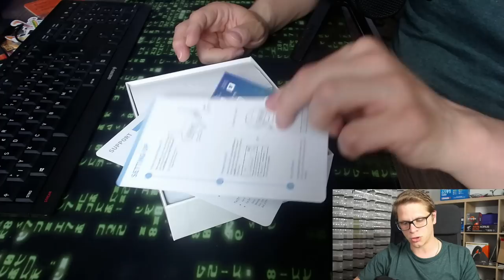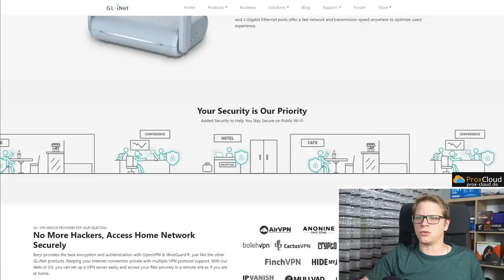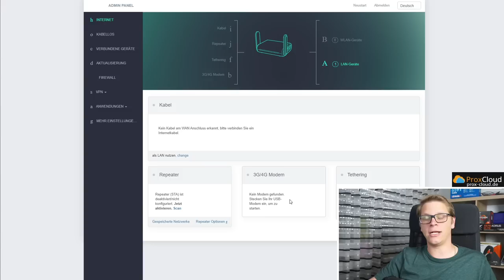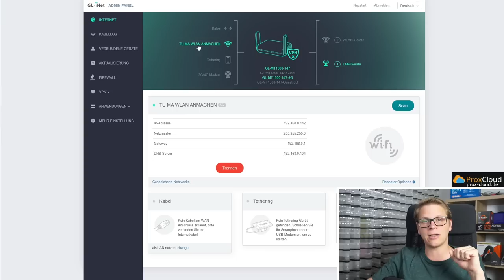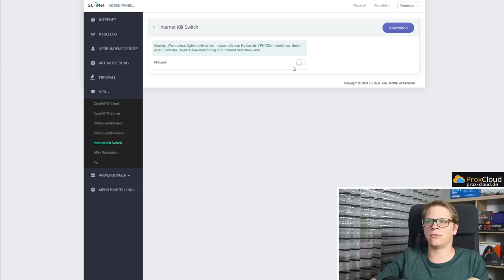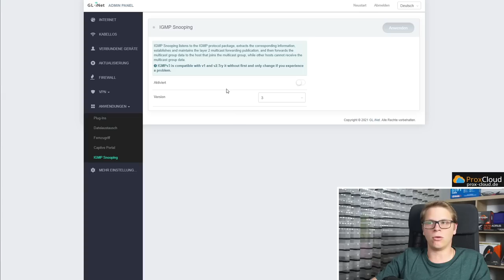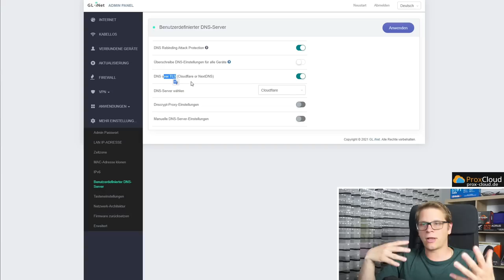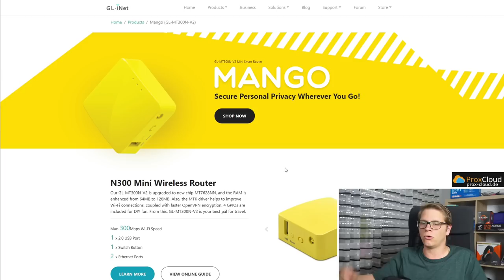Reise Mini Router Review✈️ - 🚧Einfach Sicherheit mit VPN 👍 GL.iNET Beryl vorgestellt und erklärt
🚩 ██ Mini Reise Router ██ ~75€ Beryl

Timestamps:
0:00 - Vorwort und Bla Bla
0:35 - Unboxing
5:18 - Sicherheit mit VPN erklärt
6:59 - Live am System und Einrichtung
15:17 - VPN Erläuterungen
22:20 - MAC Cloning für Hotel WLAN